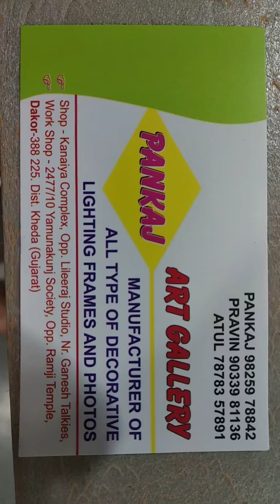Kashtbhanjan Dev Sarangpur by Pankaj art gallery Dakor 9033981136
Wooden 3d carving and gold work live piller